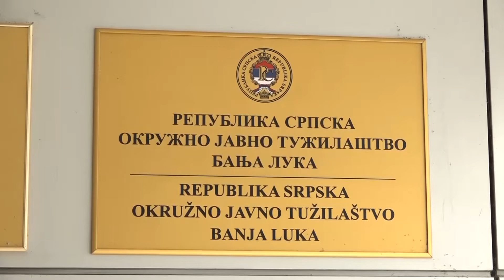Bl: Javna debata „Prvih 1000 dana borbe za Istinu i Pravdu“ -19.12.2020.